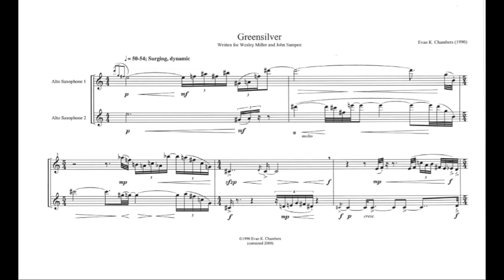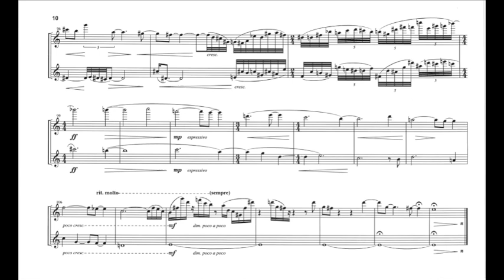Greensilver by Evan Chambers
Greensilver by Evan Chambers. Recorded by Kyle Landry and Kristen Zelenak at Central Michigan University in Chamichian Hall.

The title Greensilver came from an alternate name for mercury: quicksilver. Somehow, the image of silvery, liquid, quickened metal crossed with a softening verdant green informs the tone of the piece. There is also a certain sadness at the piece's heart--the music alternates between fast-moving interlocking fluid passages and long lines that pull against drones. In the latter, I was particularly interested in the patterns of beating and difference tones (a third pitch that is created in the air when two tones interact) that are audible between and below the notes of the two instruments when sounded together. The piece was written for Wesley Miller and John Sampen. - Evan Chambers

Kyle Landry - Alto Saxophone I
Kristen Zelenak - Alto Saxophone II